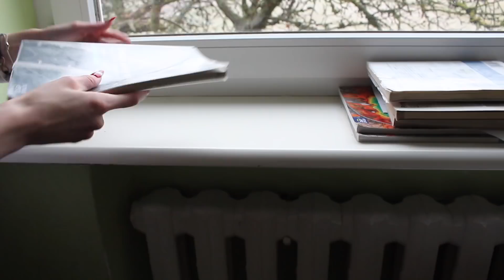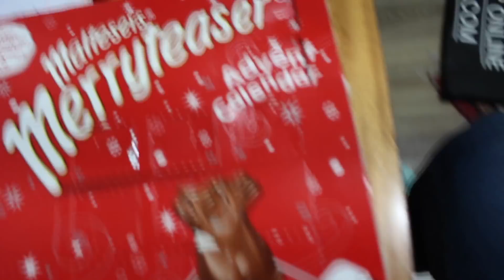VLOGMAS#13 NOWOŚCI KOSMETYCZNE & WIELKIE SPRZĄTANIE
♥SNAPCHAT GRUPOWY (jeśli chcesz prowadzić,dodaj się do naszej grupy-tam info)-kurkisisters
Nagrywamy: Canon eos 700d
Montujemy: Sony vegas pro 13